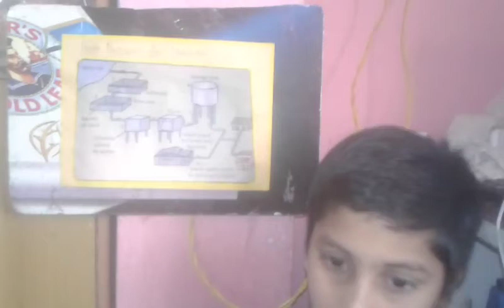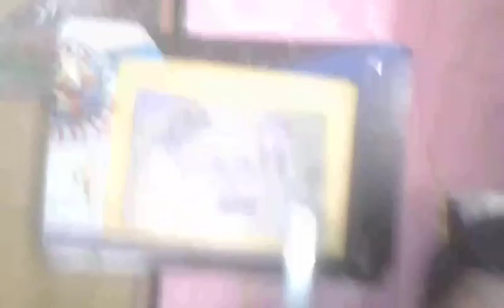Science Day | Activity